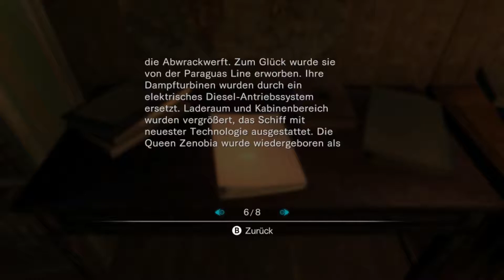RESIDENT EVIL REVELATIONS #06 - Der Untergang ★ Let's Play ★ ( German / Deutsch ) [WiiU / 60FPS]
Baker und Jessica haben die Aufgabe Terragrigia so schnell wie möglich zu Verlassen, müssen des Komplette Gebäude durchqueren um zum Helikopter zu kommen.

Spiel: Resident Evil Revelations
Plattform: WiiU
Made by: Capcom, 2012 / 2013